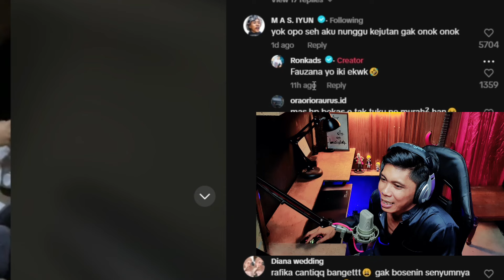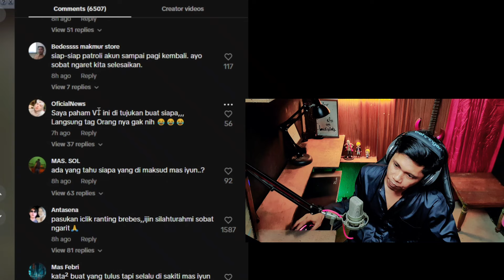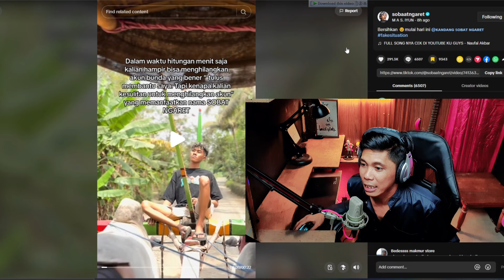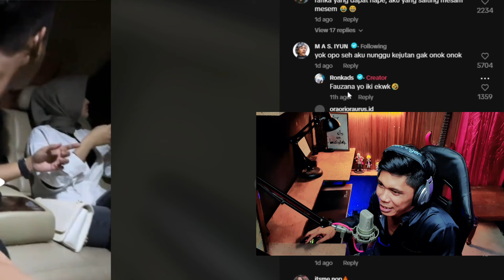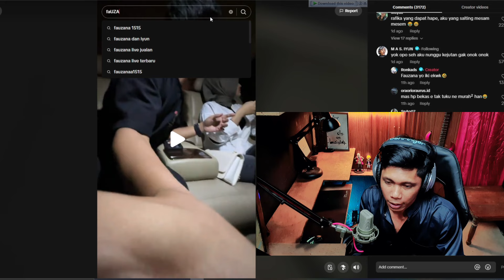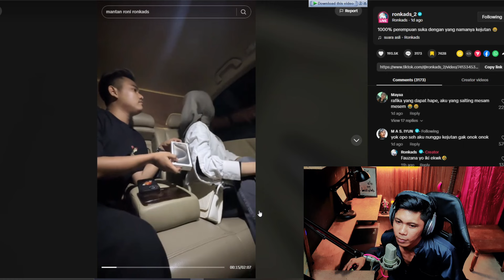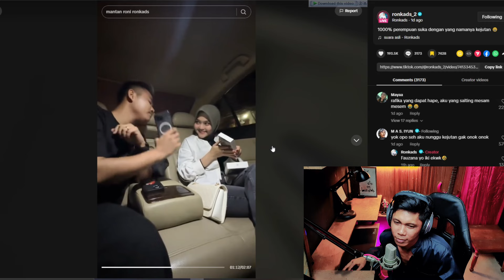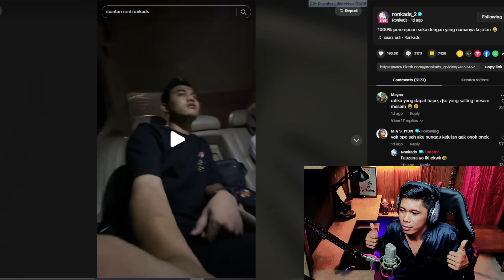FAUZANA KETAHUAN ⁉ MAS IYUN KODE BERSIHKAN HARI INI !!! SIAPA?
Bahan Reaction     VT/youtube chanel on sent viewer or tim📛

Follow Suport & DM For Information 😊

Pemesanan T-sert Or Bonsai via Dm 👆🙄

TERIMAKASIH ATAS SUPORT ANDA

🛑suport anda menjadi harga mati buat kami untuk membangun chanel ini🛑